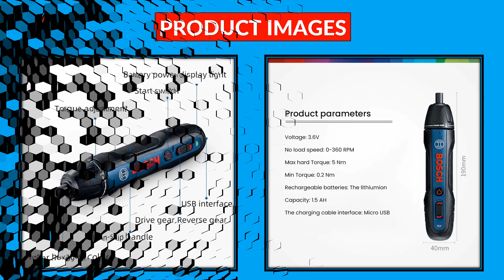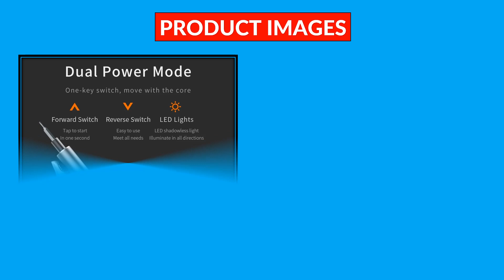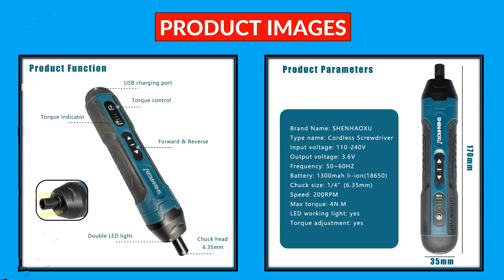Top 5 Best Electric Screwdriver in 2024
100 Best Selling Electric Screwdriver From Aliexpress

5. DONUMEH Cordless Electric Screwdriver 1300mah Li-ion Battery Rechargeable Mini Drill 3.6V Power Tools Set Household Maintenance

4. Bosch GO 2 Professional Cordless Electric Screwdriver Multifunction Rechargeable Screwdriver Hand Drill Impact Driver Power Tool

3. Xiaomi Mijia Electric Screwdriver Manual and Automatic All-in-one Wireless Precision Hand Tool Electric Household Multifunction

2. 28/62/120 in 1 Electric Screwdriver Precision Set Power Tool Rechargeable Magnetic Small Bit for Xiaomi Mobile Cell Phone Repair

1. Cordless Electric Screwdriver Rechargeable 1300mah Lithium Battery Mini Drill 3.6V Power Tools Set Household Maintenance Repair